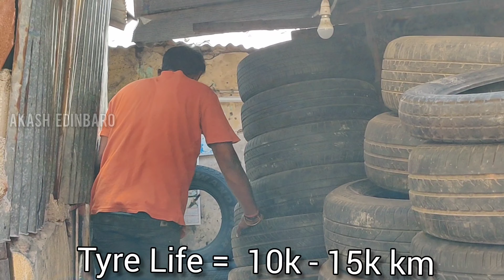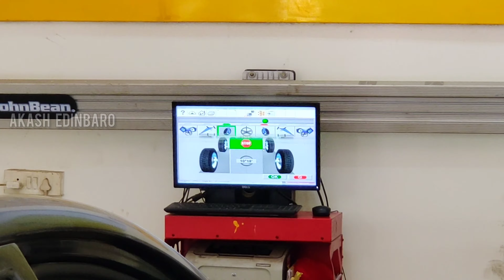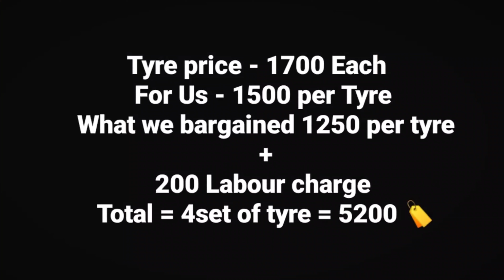Chennai's cheapest Tyre Warehouse | Tyre Godown| Second Hand Best Tyres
I found out a place where I can buy tyres for my cars at a very budget friendly place. I just wanted y'all to know regarding this.watch the whole video to know more...

shop Name - Om Sree Sai Ram Tyres

Shop Location 🚩